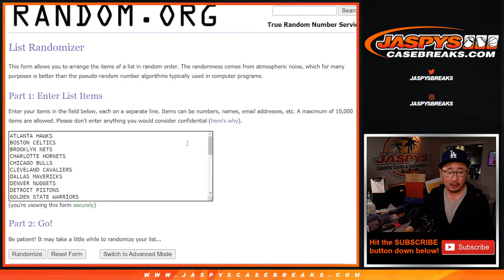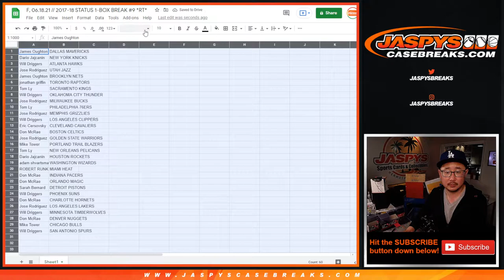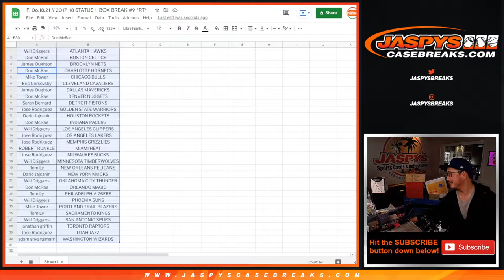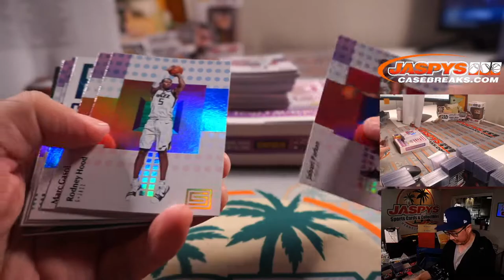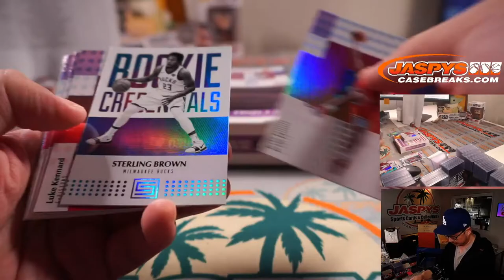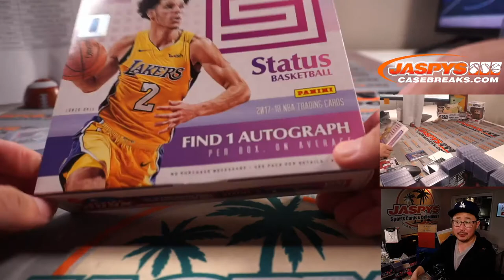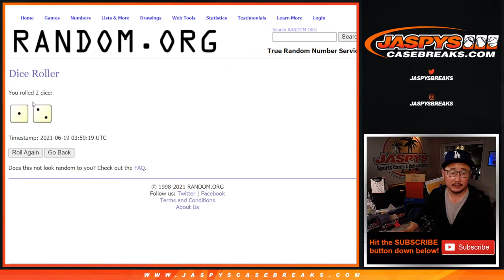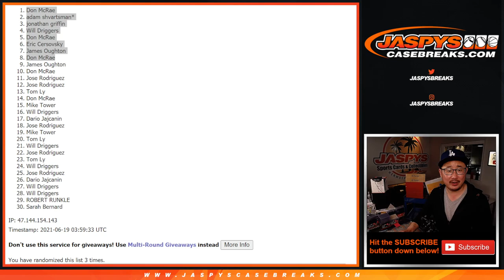F, 06.18.21 // 2017-18 STATUS 1-BOX BREAK #9 *RT*